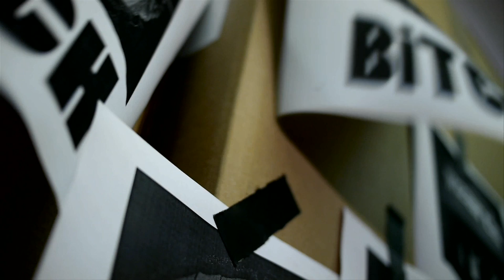LiL iFFy - FLUFFY (Official Music Video)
Directed by Jacob Dean
produced by DJ Tom Ato
from the forthcoming album WAND OUT (11/2/13) via AMP
LiLiFFy.com